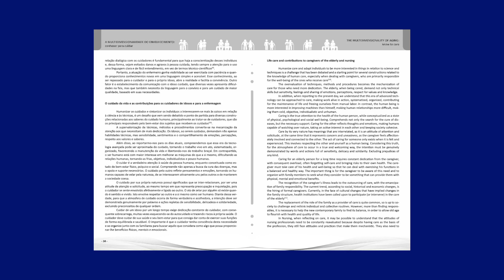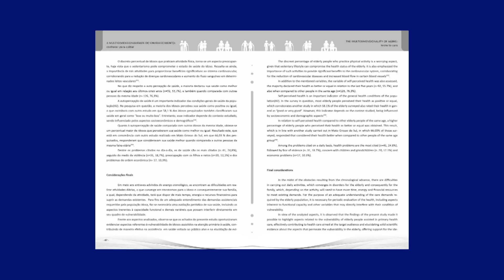Lançamento de e-book sobre envelhecimento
A preocupação com o bem-estar dos idosos ganha especial atenção neste mês de outubro. No dia 1º foi celebrado o Dia Internacional do Idoso. Para comemorar a data, o programa de pós-graduação em enfermagem da Universidade Federal do Piauí lançou o livro “A Multidimensionalidade do Envelhecimento: Conhecer Para Cuidar”.